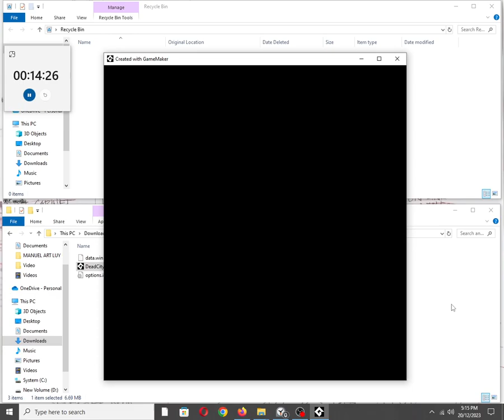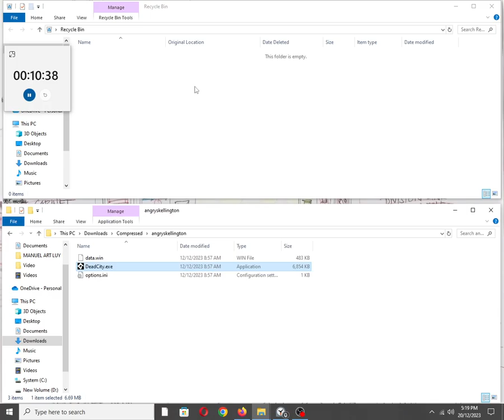angry skeleton thing demo [Windows PC]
itch.io Description:
Idea for a beat-em-up where you THUNK people with your own tombstone and explore modern semi-open environments. Has a basic implementation of dynamic difficulty (rank) & requires a consistent tempo of destroying scenery & landing BIG THUNKS for enemies to drop useful stuff. Counter enemies during their windup animations for a fun time.

Controls:

    Arrows - direction/movement
    Z - combo (mix these up with direction input)
    X - charge
    Z & X - cancel out of heavy attack windup animation (increases rank)

Also available on:
Vanillo: ✅☑✔
COS.TV: ✅✔☑